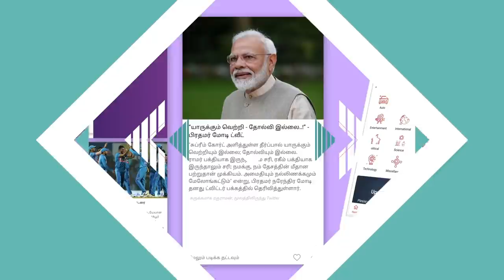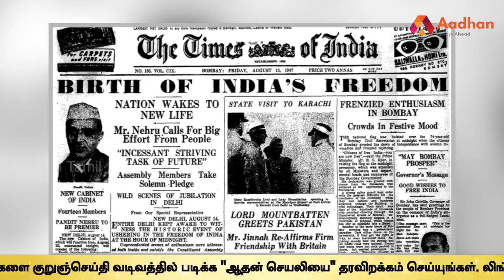திக்திக் நிமிடங்கள்.. சுதந்திரம் கிடைத்த இரவு! | ராஜ்மோகன் | RJ Shivakanth | அன்றொரு நாள்| Aug 15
ஆகஸ்ட் 14 இரவு நடந்தது என்ன? | ராஜ்மோகன் | RJ Shivakanth | அன்றொரு நாள் | Independence Day | Aug 15